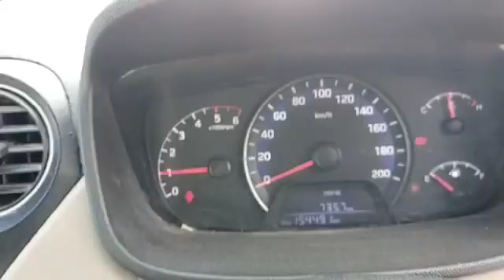2015 Hyundai Xcent CRDISX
2015 Hyundai Xcent CRDISX